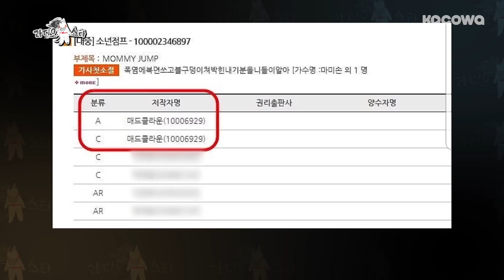Mad Clown "I'm not Mommy son. I'm realy not" [Radio Star Ep 591]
Want to watch on your phone? Install our app